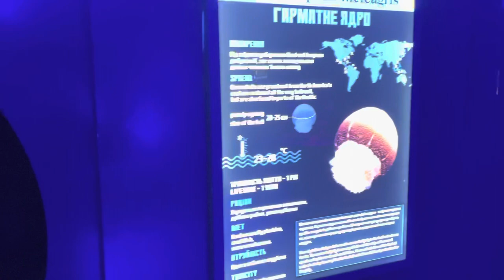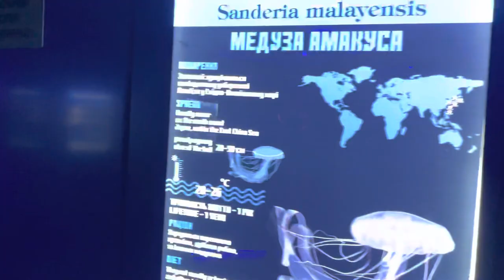4K video jellyfish